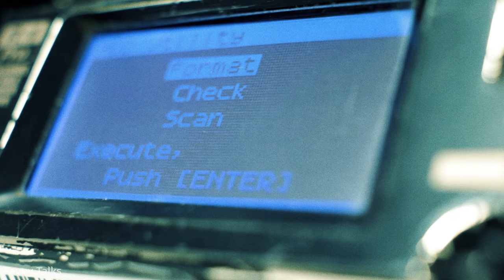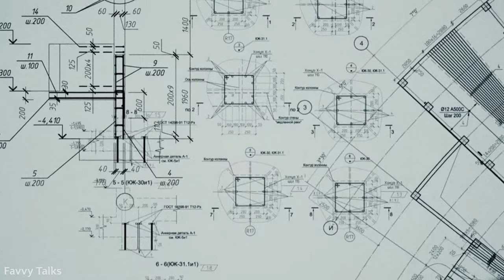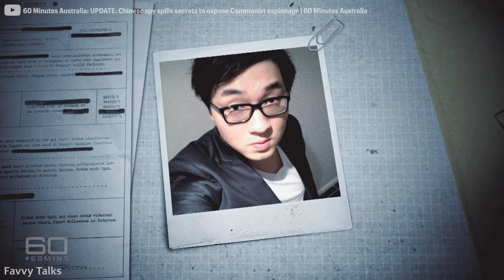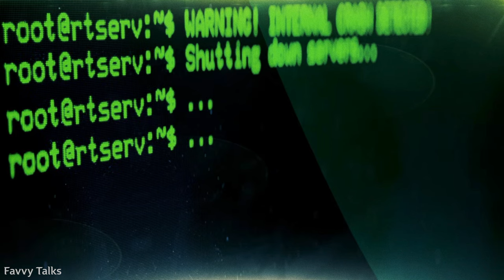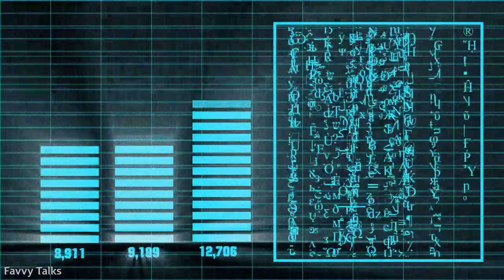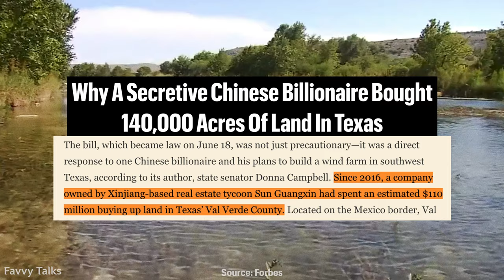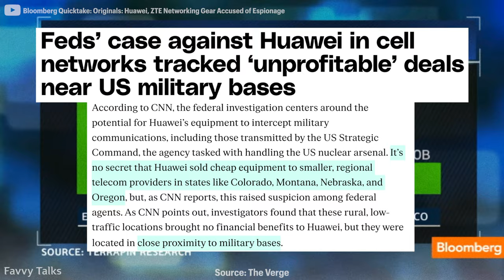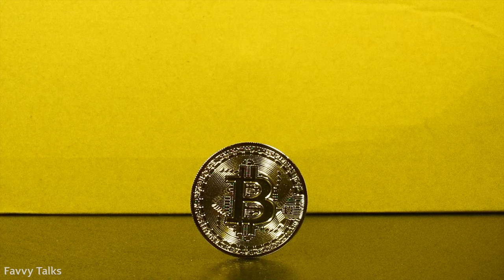Every Way China has SPIED on the USA (that we know of)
Espionage is the name of the game, and there is no better master of the art form than that of the Chinese government, especially when it comes to spying on the USA. I don't think it's too crazy of an idea to state that the USA and China are not the best of friends. Rather, they are in a 1v1 slugfest to become the #1 superpower in the world, and both sides are not pulling any punches. With tactics such as cyberwar, seduction, buying up farmland next to military bases, and even buying up key figures in government, China has found some unimaginable ways of spying on the USA. And through these many espionage tactics, they have discovered insurmountable trade secrets, military strategies, and secret government policies that can very much be the deciding factor in this race to become #1. Let's uncover all the ways China have spied on the USA (that we know of)! This is the art of spy craft, from the perspective of the CCP!

Chapters:
0:00 China's Espionage Playbook
1:02 Coercion
1:51 Forcing Foreign Compliance
2:38 "Acquiring" Intellectual Property
3:50 Seduction aka "Sexspionage"
4:39 Infiltrating Higher Education
5:04 Cyberwarfare
6:34 Aerospace
7:48 Buying Up U.S. Land
9:11 Hacking Telecommunication
10:45 Double Agents
12:12 The Power of Information

If you are or represent the copyright owner of materials used in this video and have a problem with the use of said material, please send me an email, , and we can sort it out.